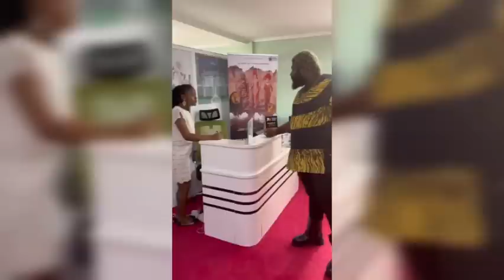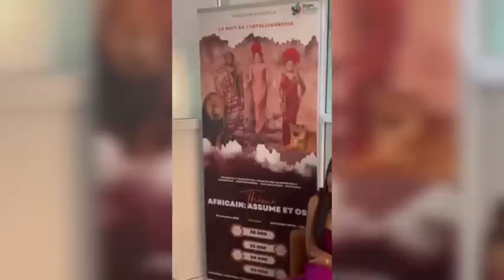(Mystérieuse vidéo) avant la mort de CABREL NANDJIP, on en parle très sérieusement | HERITOR